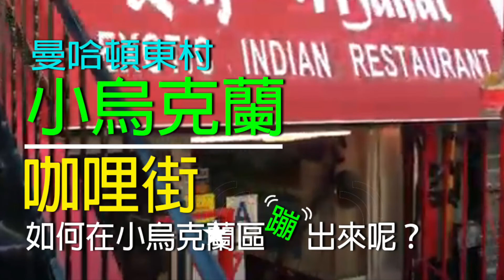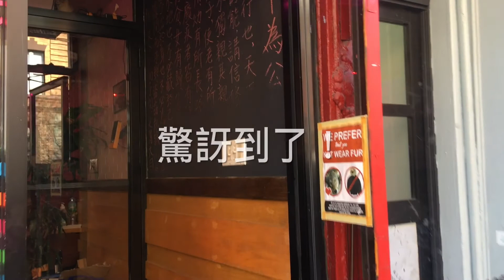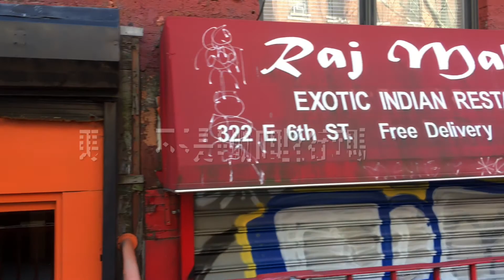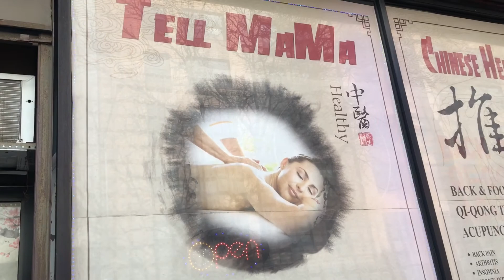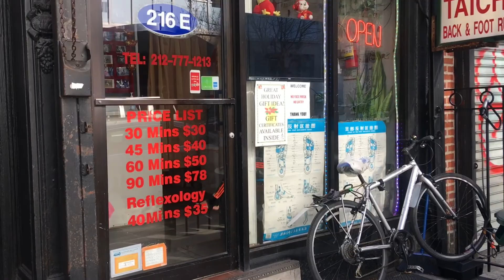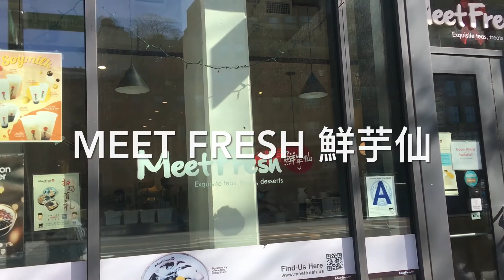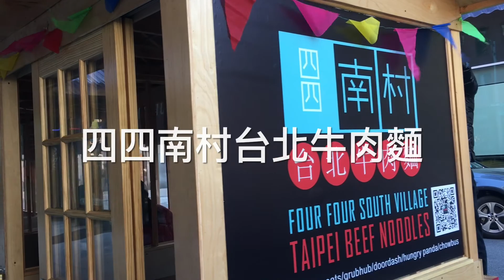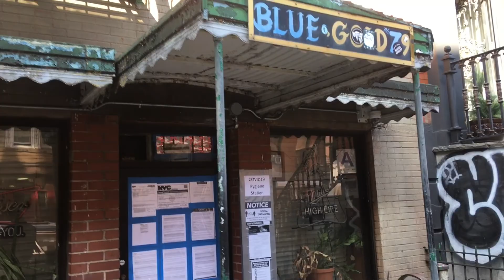紐約生活紀實｜究竟咖哩街如何在東村小烏克蘭區內蹦出來呢？台灣美食飄香紐約小烏克蘭區! 鮮芋仙 / 四四南村台北牛肉麵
今天，再次來到小烏克蘭區，因為此區位於充滿叛逆與藝術共存的藝術龐克氣息的曼哈頓東村，尚有很多有趣事物可以細加探索。小烏克蘭又稱烏克蘭東村，以豪斯頓街和第14街，第三大道和A大道為界。但主要聚集在第6和第7街，和第1和第3大道之間的東村中心地區。今天著重在此狹義的小烏克蘭。